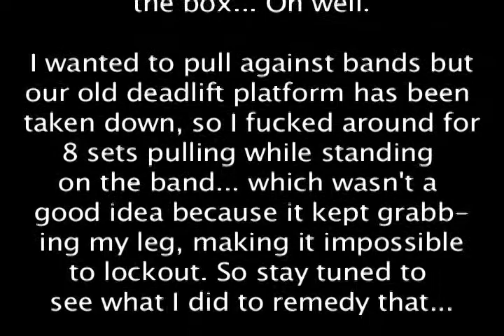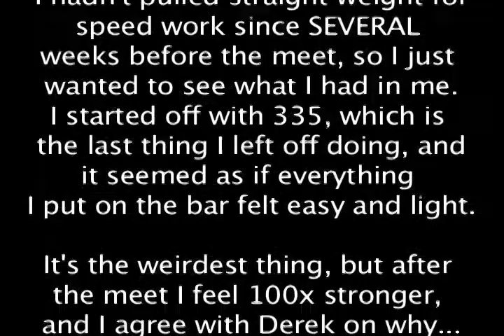D/E Lower- March 27th, 2009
Me being a dumbass...